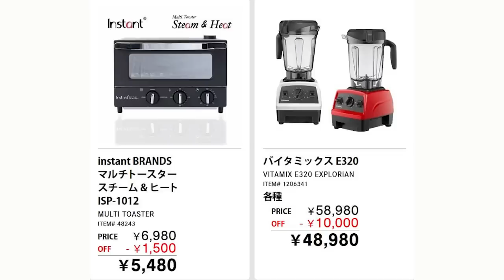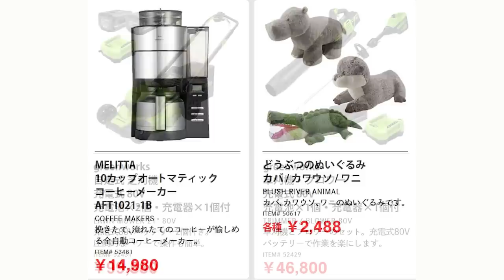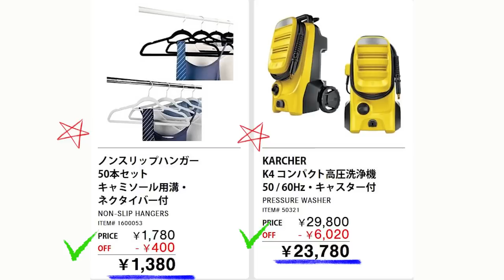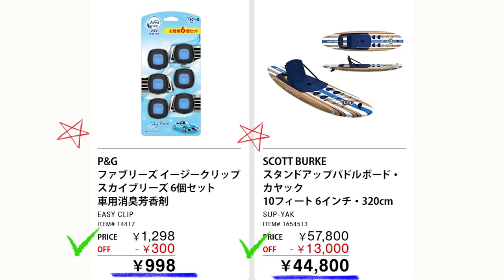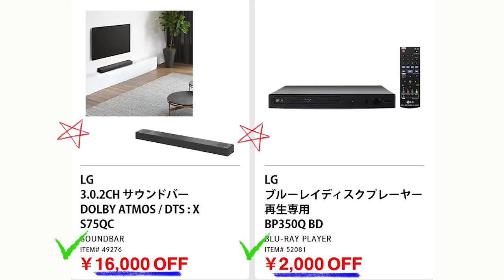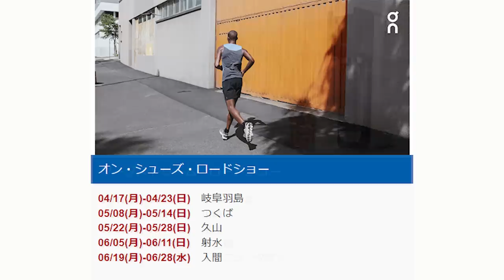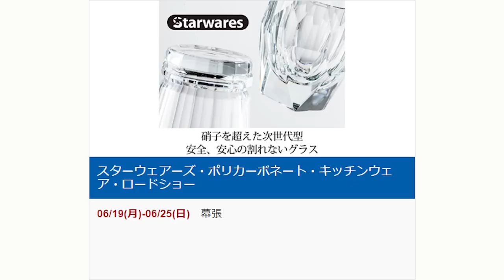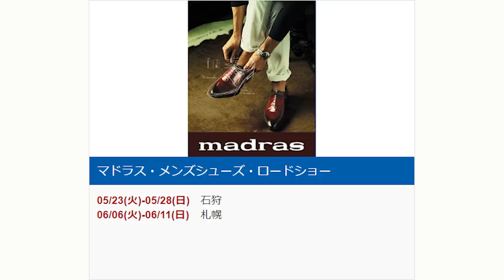【2023 06 02】コストコ magazine セール クーポン 最新 情報 【KITCHEN & HOME】